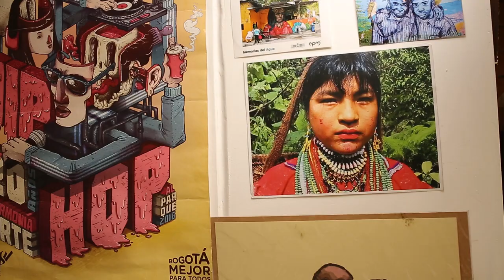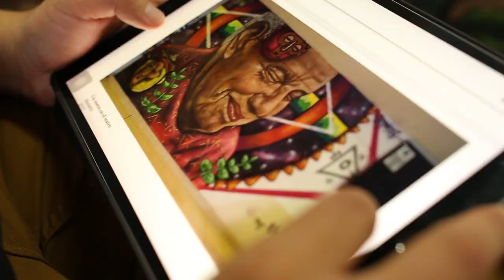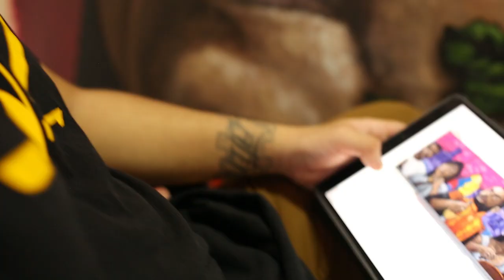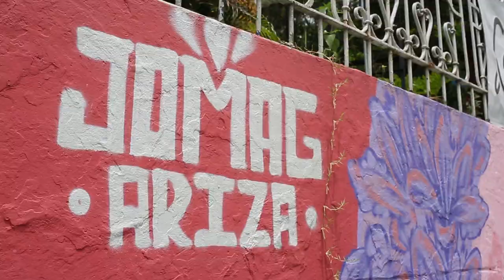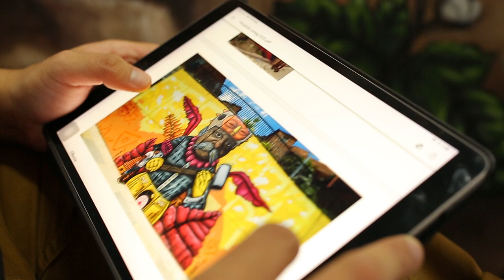JOMAG, artista urbano de gran formato [Más que un muro] Telemedellín